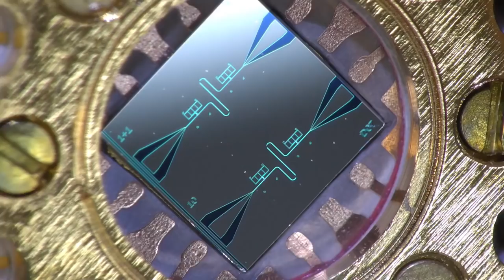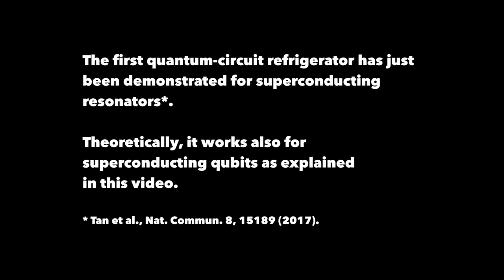Refrigerator for quantum computers discovered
Quantum physicist Mikko Möttönen and his team have invented a quantum-circuit refrigerator, which can reduce errors in quantum computing.